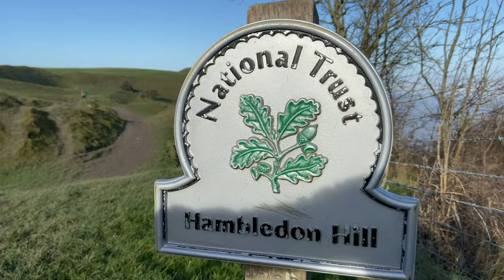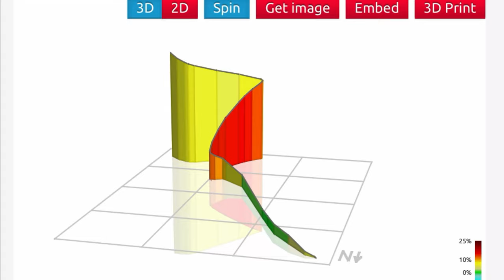Well, that didn't quite go to plan!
I headed down to Dorset to cycle the North Dorset Trailway, which is 9 miles of traffic free bike path, so I had a plan to try a few off road trails along the way. Starting with the truly epic Bridleway up to Hambledon Hill, cycling on a ledge above the Clouds. It was truly magical. Then taking in a couple of Official Climbs, The awesome Zig Zag Hill and over to the new X-List 100 climb, Ansty Down. Only having swapped over to the gravel wheels, I forgot to pack the corresponding spare inner tube. You guessed it, I only went and got a puncture at the furthest point away from my car!! Would I have to walk back?

Insta360 Camera's